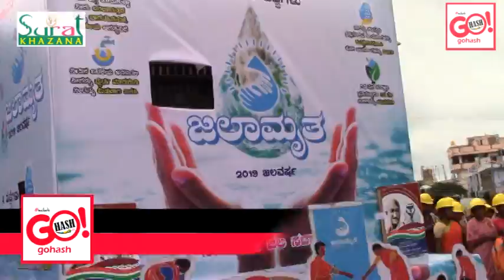GLB | 64th Kannada Rajyotsava Rally from Nagreshwar School to Rang Mandir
64th Kannada Rajyotsava Rally from Nagreshwar School to Rang Mandir, Politicians, Police Dept & Students From Different School Attended this Program.